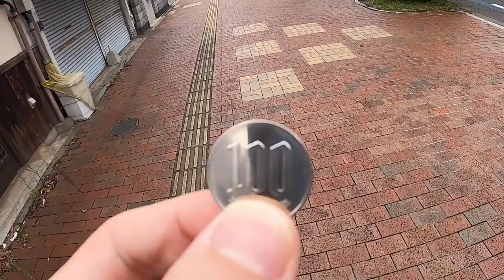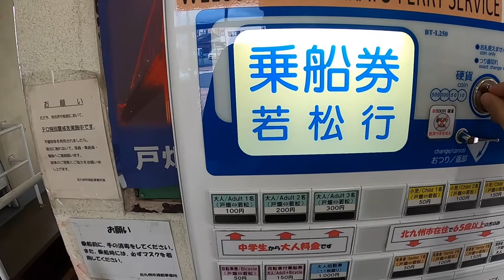【So cheap!!】Riding the 100 Yen Ferry in Japan | Tobata to Wakamatsu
I took the 100 Yen ferry in Kitakyushu City.

100 Yen is about 0.7 US dollors.

Wakato Ferry has been operating for more than 100 years.
Can you believe that you can take the ferry for only 100 Yen?

This is like the 100 Yen shop "Daiso".

Please check the cheapest ferry when you visit Fukuoka.

Ferry Information ⛴
Ferry Company : Wakato Ferry Service
Origin : Tobata Terminal【11:26】
Destination: Wakamatsu Terminal【11:30】
Ferry :  Wakato Maru No.18

Contents ⌚
00:00-Introduction
00:27-Kokura Station
01:44-Waiking to Tobata Ferry Terminal
02:42-Tobata Ferry Terminal
04:13-Wakata Maru No.18
05:07-100 yen ferry trip
04:45-Wakamatsu Ferry Terminal
09:48-Walking to Wakamatsu Station
10:17-Ending